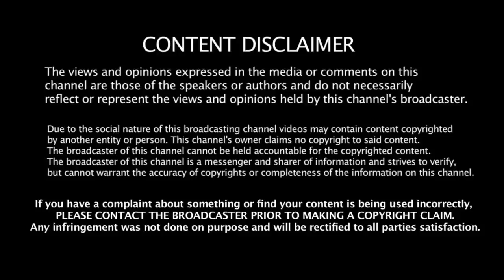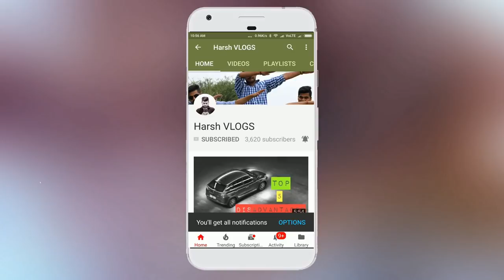INSTALL LED LIGHTS IN SIDE FOLDING MIRROR 💥Install Side Mirror Turn indicator LED LIGHT in Any CAR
AM-192, Shaheed Udham Singh Marg, AM Block, Poorbi Shalimar Bag, Shalimar Bagh, Delhi, 110088